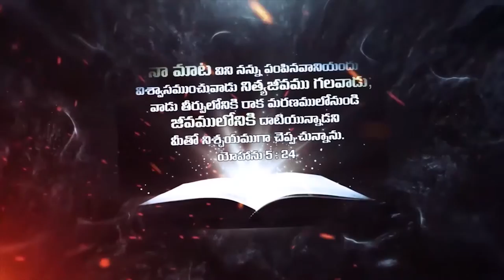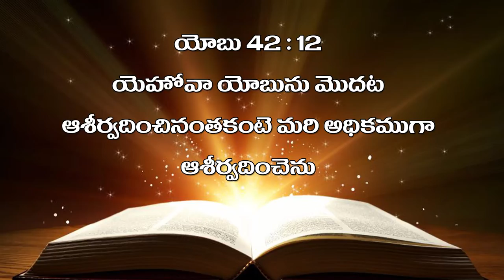bro raja garu || 15-12-2018 || అంశం : స్తుతి మహాత్సవము